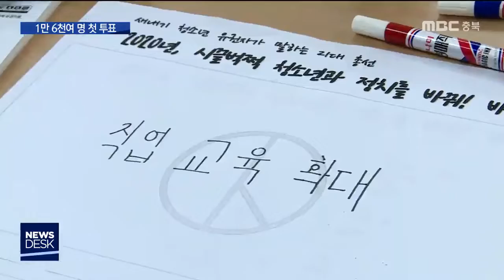'1%의 힘' 새내기 유권자 어디로?ㅣMBC충북NEWS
[앵커]
 선거 연령 확대로 4월 총선에서
만 18살 유권자들도 투표권을
행사할 수 있게 됐습니다.

 전체의 1% 정도지만 지역에 따라서는
결과를 좌우할 캐스팅보트가 될 수 있는데요.
이들의 생각을 엿볼 수 있는 자리가
마련됐습니다. 정재영 기자입니다.

    [기자]
 선거 연령이 낮아지면서
투표권을 얻은 새내기 유권자는
2002년 4월 16일 이전에 태어난 고3 학생과
청소년 등 충북에만 1만 6천여 명으로
추산됩니다.

 이들 가운데
특정 정당에 가입돼 있지 않은 9명과
예비유권자까지 12명이 모여
생각을 나누는 자리.

 표심을 얻으려는 현역 국회의원과
총선 예비주자들도 참석했습니다.

 이들은 어떤 공약을 바랄까?

  (CG) 분야는 달라도 취업과 학업 지원 등
대부분 실생활에 직접 도움이 되는 정치를
바랐습니다.

 [류호정/새내기 유권자]
"입시제도를 할 때 너무 수능 성적이나
공부로 가르는 것보다 다양한 개성을 살려주고,
알아주는."

 [이유성/새내기 유권자]
"학교 밖 청소년들은 갈 곳이 없어요. 이런 걸
지원해줬으면 좋겠고. (학교 나왔다고) 전부 다
나쁜 길로 빠지는 건 아니거든요."

 지킬 수 있는 약속만 하라는 쓴소리도
잊지 않았습니다.

 [박세진/새내기 유권자]
"지금까지 대통령 선거, 국회의원 선거들
투표는 못했지만 많이 겪었는데 실질적으로
저한테 온 변화는 거의 없었거든요."

(CG) 모의투표와 선거 교육의 필요성에 대해선
한 목소리를 냈고 정치적 편향을 걱정하는
어른들에게 해법도 제시했습니다.

 [김지담/새내기 유권자]